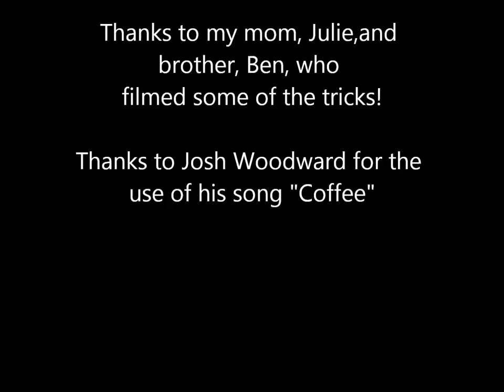Amazing Dog Tricks Performed by Moses!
These are Moses's amazing tricks!  Moses is trained with +R and the clicker. We work and play ever single day together, whether it be at obedience and rally class, hiking, swimming, agility training, or by teaching tricks!
Moses is a Shetland sheepdog/Beagle/pug mix, known as a Shuggle, and hs a great zest for life! His favorite activities include Boating, doing agility,getting peanut butter out of his kong, going to the park, eating Nylabones, and impressing everyone with his tricks! He is known as our city's smartest dog, and enjoys performing, whether it's at the vet's office, the local park, or just at home for family and friends. He has been in the local talent show and attended many other dog-realted events.
Moses is my heart dog, and I would never trade him for the world. We have an unbreakable bond, and love to be with each other.

Nothing in the video is sped up or slowed down.